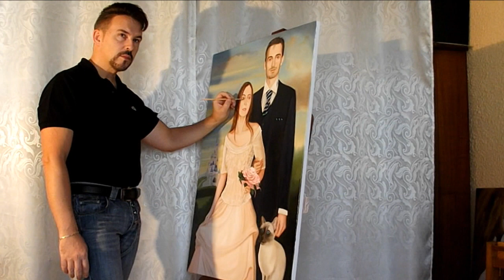RITRATTO DI NOZZE - Luca Monge con la moglie Alessandra e la gattina Tiffany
Ritratto ad olio di Nozze di Albert Edwin Flury